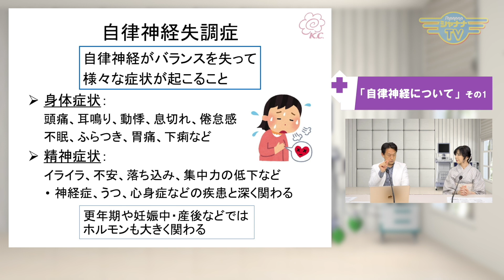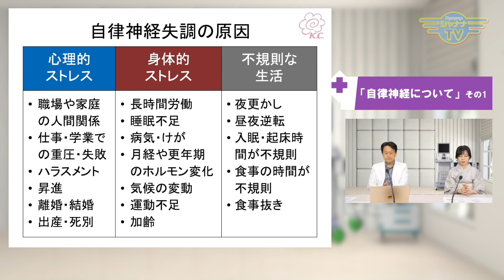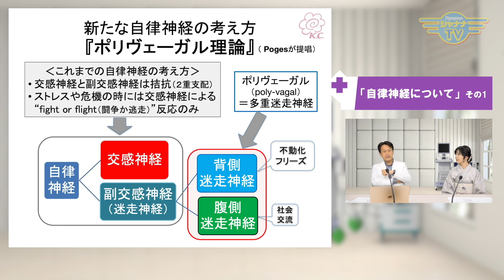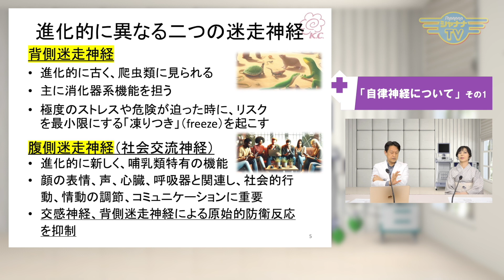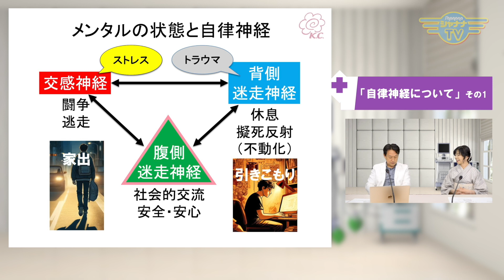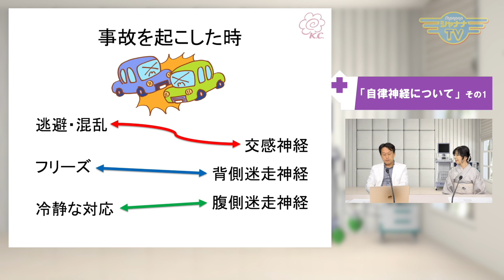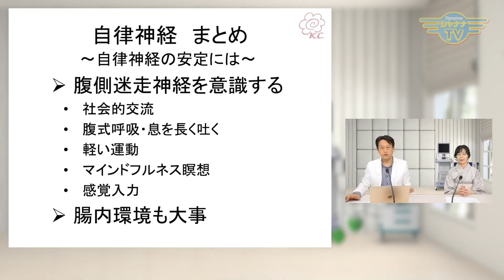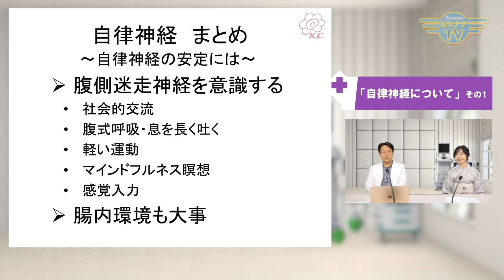自律神経‹その1›新たな自律神経の考え方「ポリヴェーガル理論」｜2024/06/03｜051Dr.かわいの予防新療室〜優しい医療のかたち〜【シャナナＴＶ】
【Dr.かわいの予防新療室～優しい医療のかたち～】2024年06月1週目放送‹第51回›

病院で「自律神経失調症」と診断された経験ないですか？

多くの方が耳にしたことがあると思いますが,そもそも「自律神経」ってどのような役割をしているの？…と疑問を抱く方も多くいらっしゃいます。

そこで今回は、「自律神経」についてお送りします。
新たな自律神経の考え方「ポリヴェーガル理論」を元にわかりやすく解説！

自律神経の調整を担う「〇〇迷走神経」とは？？

【『ストレス』アーカイブ 】

《かわい内科クリニック》
大阪市城東区東中浜3-7-14
《Dr.かわいの予防新療室～優しい医療のかたち～》
※ 毎月第1月曜日から1週間・毎日放送

■□■□■番組サポーター■□■□■
《株式会社ＭＳＳ》

●Personality： かわい内科クリニック 院長
川井 勇一

●Support： MCタレント　キャリアコンサルタント
福村 多美子

DrKawai_480_202406_1w